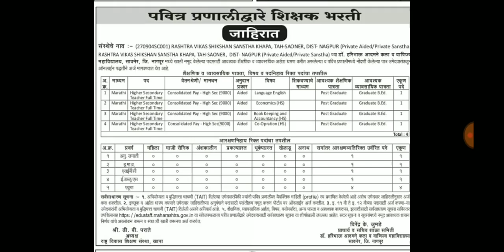शिक्षक भरती : उच्च माध्यमिक/कनिष्ठ महाविद्यालयीन शिक्षक भरतीसाठी जाहिरात प्रसिद्ध